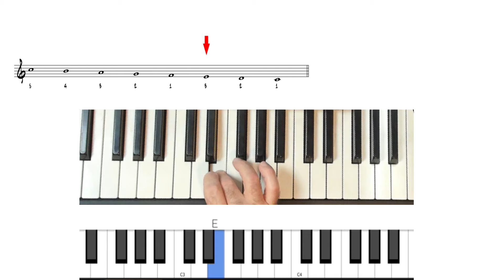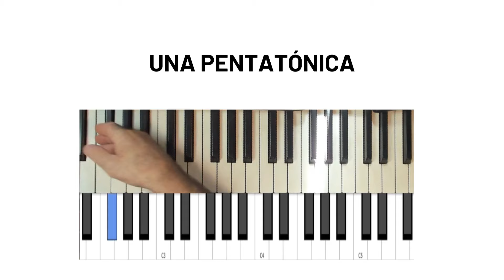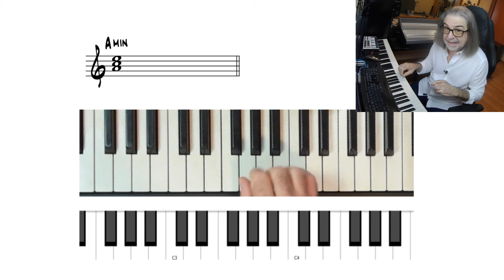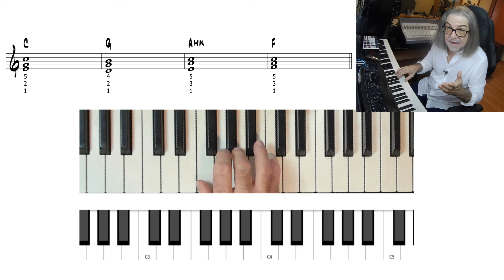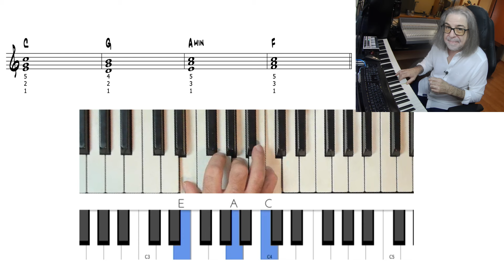¿Cómo Tocar ACORDES Básicos En Un TECLADO?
Montar Acordes en un Piano... para NO PIANISTAS. Eso es lo que verás y te será útil si eres cantante, saxofonista, baterista...etc y no tienes ni idea de cómo acompañar con acordes tus canciones.
📚Aprovecha mis CURSOS en el AULA MUSICAL
💰¿Quieres apoyarme para seguir compartiendo contenido?

Timing del Vídeo:
00:00 Intro
01:08 Algo sobre los teclados
02:50 La Escala Mayor de Do
04:36 4 Acordes Básicos
07:37 Un Patrón de 4 Acordes
13:29 Conclusiones